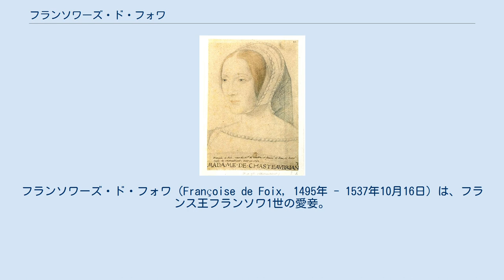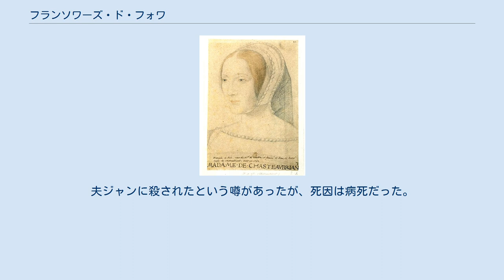フランソワーズ・ド・フォワ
フランソワーズ・ド・フォワ（Françoise de Foix, 1495年 - 1537年10月16日）は、フランス王フランソワ1世の愛妾。
シャトーブリアン伯爵夫人（Comtesse de Châteaubriant）として知られる。
 ロートレック子爵ジャン・ド・フォワと妻ジャンヌ・デディーの娘として生まれた。
祖父ピエール・ド・フォワの兄はフォワ伯ガストン4世（ナバラ女王レオノールの夫）である。
フランソワーズはシャルル8世及びルイ12世の王妃アンヌ・ド・ブルターニュ（ガストン4世とレオノール女王の娘マルグリットを母とする）の又従妹に当たり、アンヌの宮廷で育てられた。
1505年にシャトーブリアン伯ジャン・ド・ラヴァルと婚約し、1509年に結婚した。
長身で黒髪の美女で、ラテン語とイタリア語を話し、詩を書く才女であったという。
 1518年頃、夫が軍の指揮官として不在の間にフランソワ1世の愛妾となった。
それをきっかけに、夫と暮らした家から宮廷に住まいを移した。
王の寵愛ぶりは、フランソワーズの兄弟縁者を昇進させるだけでなく、王太子フランソワの洗礼式にはシャトーブリアン伯夫妻を王家の姫たちの次の高位に列したほどであった。
彼女は政治的な場にほとんど姿を現さなかったが、公妾として地位を高めるフランソワーズの厚遇ぶりが、フォワ家を嫌う王母ルイーズを非常に失望させた。
フランソワーズは、王妃クロード（ルイ12世と王妃アンヌの娘）の女官となった。
 10年近く王の愛妾であったフランソワーズの絶頂期は、1525年にフランソワ1世がパヴィアの戦いで敗北し囚われの身となり、スペインのマドリードに送致・拘束されたことで終わる。
その後フランスへ帰国した王は、若くブロンドの髪をしたアンヌ・ド・ピスルー・デイリーに夢中になった。
2人の愛妾は王をめぐって2年もの間寵愛を争ったが、劣勢を悟ったフランソワーズは1528年に身を引いてシャトーブリアンへ戻った。
 シャトーブリアンへ戻ったフランソワーズは、ブルターニュ知事である夫ジャンと暮らした。
彼女は王と手紙のやりとりを続け、王が夫妻の元を訪ねたことが何度もあった。
最後に王が夫妻を訪問したのは1532年で、同年5月にジャンが建てた新しい城に宿泊したという。
 フランソワーズは、1537年10月に死んだ。
夫ジャンに殺されたという噂があったが、死因は病死だった。
ジャンは1543年2月に死んだが、後任の知事はジャン4世・ド・ブロス（アンヌ・ド・ピスルー・デイリーの夫）だった。